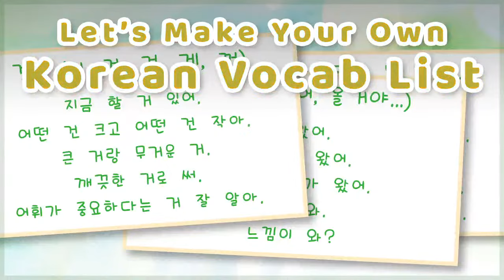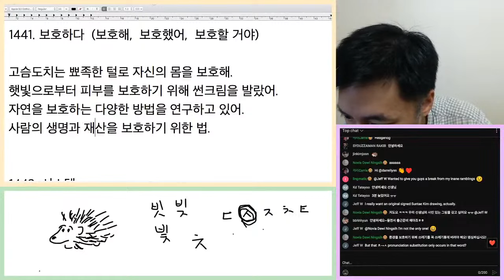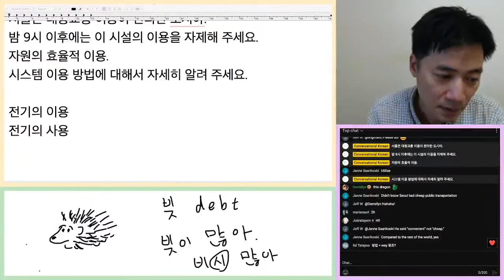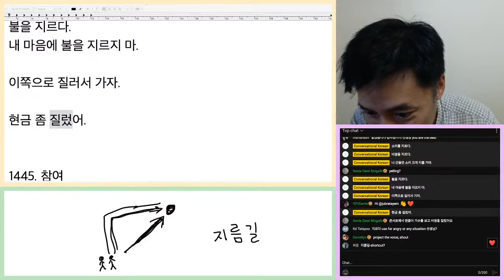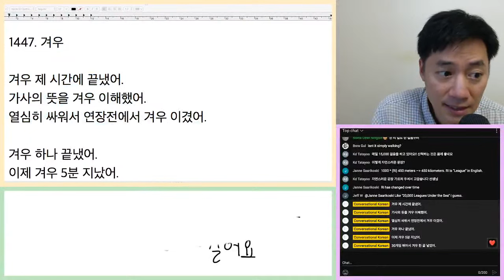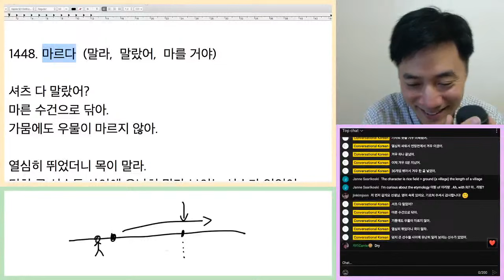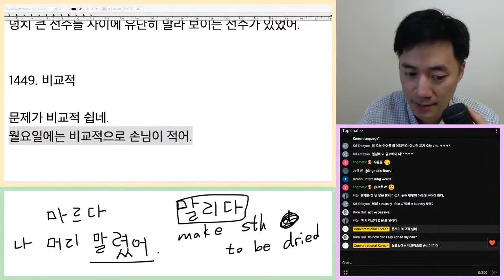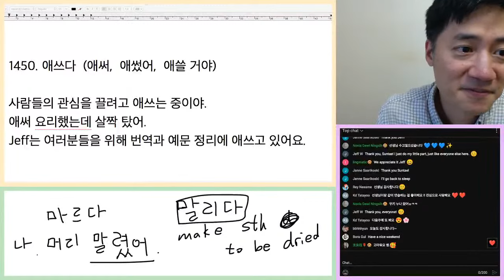Let's Make Your Korean Vocabulary List (Week 128)